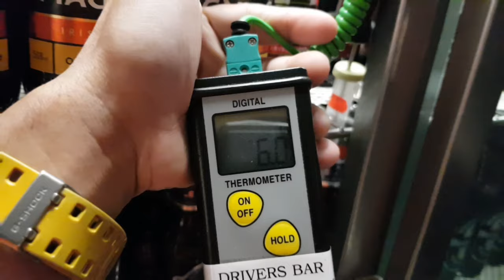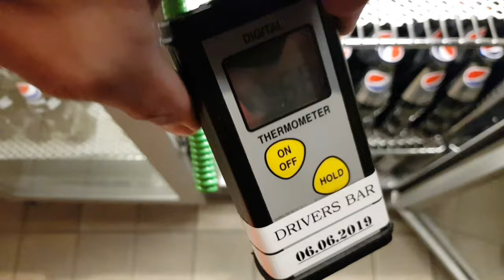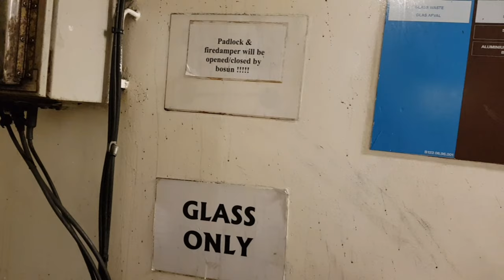vlog#35 part 1 anong trabaho mo sa barko (buhay ofw)